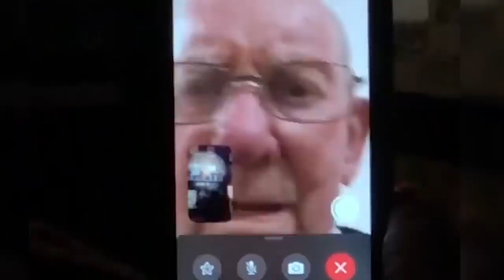DON'T TELL REGINA,. ALIE TOLD DANIEL, I LOVE YOU! SPY NINJAS. CHAD WILD CLAY.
REGINA GINERA Birthday Party! 👦🏼 👧🏼 Spy Ninjas Chad Wild clay Vy Qwaint Daniel Regina. 🎊 🎉 🎈
IT IS OVER.  MELVIN PZ9 IS NOW NEW Project Zorgo LEADER!
MELVIN PZ9 WANTS TO DESTROY CHAD WILD CLAY YOUTUBE CHANNEL! 😭 MELVIN PZ9 THE NEW COMMANDER!!
MELVIN QUIT SPY NINJAS! GOODBYE MELVIN! PZ9 BETRAYS The SPY NINJAS! He is a Friend or Hacker?  MELVIN QUIT SPY NINJAS! GOODBYE MELVIN! PZ9 BETRAYS The SPY NINJAS! He is a Friend or Hacker?
GOODBY MELVIN!   PZ9 BETRAYS The SPY NINJAS! He is a Friend or Hacker?  CHAD WILD CLAY. Vy QWAINT
IS HE CHEATING ON ME?🥺💔. SPY NINJAS. CHAD WILD CLAY. Vy QWAINT
REGINA Telling DANIEL She LOVES HIM *gone wrong* 🥺💔 (Spy Ninjas Chad Wild Clay Vy Qwaint CWC Alie)Throw Back Of the best Years 🎵
🐶 Spy Ninja Puppy: Instagram Chad Wild Clay made "YOU LOSE = PAINT YOUR BODY - First To Finish Art School Wins Funny Painting Drawing Challenge!", Vy Qwaint created "SPY NINJAS vs TEAM DANIEL But if You LAUGH You LOSE the Extreme Funny Challenge Game", Daniel Gizmo uploaded "CREATING MY OWN YOUTUBE TEAM to Challenge The Spy Ninjas", and Melvin PZ9 filmed "If You Lose... SLAP ATTACK! Chad vs Melvin in Roblox Arsenal", I've decided that it's time for Vy to level up! Known as the worst gamer of the Spy Ninjas, it has become my duty as the best gamer to teach Vy the basics of the trade and to make her become better at Roblox! If she fails, I've prepared some of the grossest mukbang foods available, which will be eaten EVERY TIME she falls or dies. That should encourage her to play smart and get better at gaming! Just think, if she can manage to complete this beginner obby, then

LankyBox - Can We Go NOOB vs PRO vs HACKER In IDLE TRANSFORMATION? (LANKYBOX TURNS INTO WEREWOLVES!?)

| OTHER |